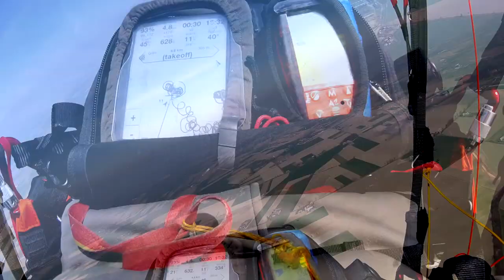CORONA PARAGLIDING SYNDROME marzec /kwiecień 2020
OGRANICZENIE PODSTAWOWYCH PARAWOLNOŚCI JEST FAKTEM !